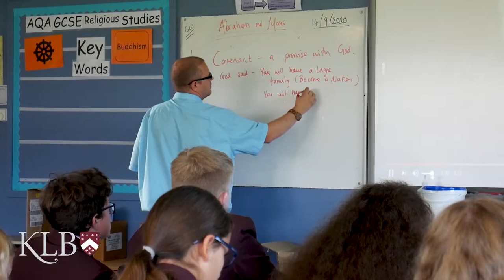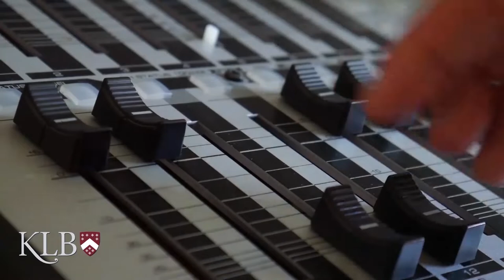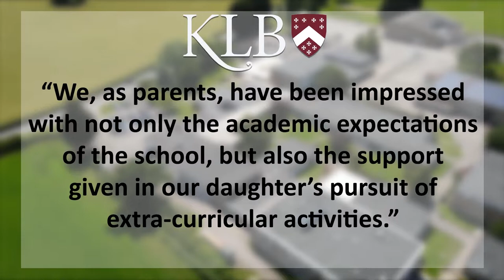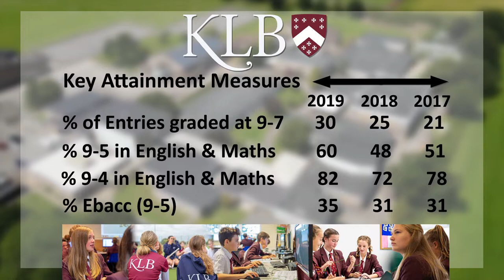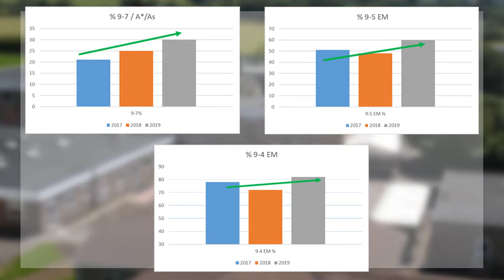Katharine Lady Berkeley's School - Open Evening Presentation [2020]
Commissioned Promotional Video for Katharine Lady Berkeley's School [2020]